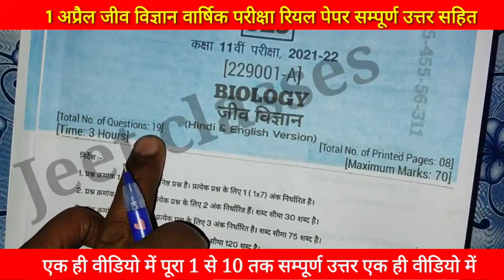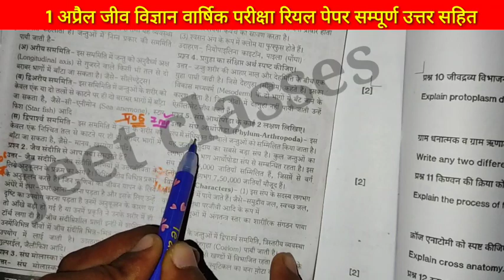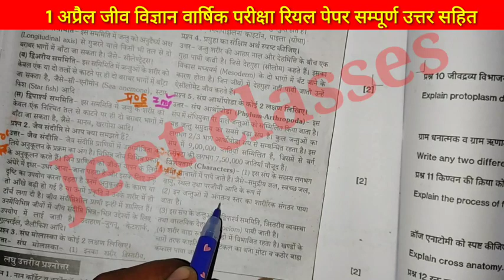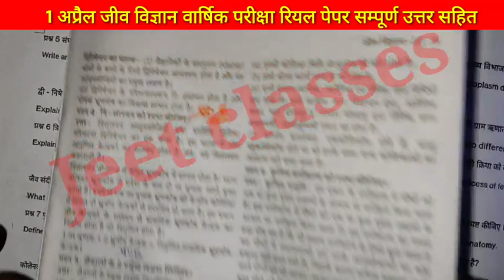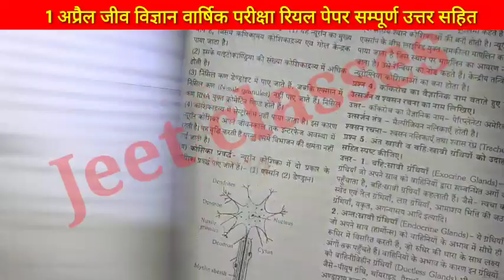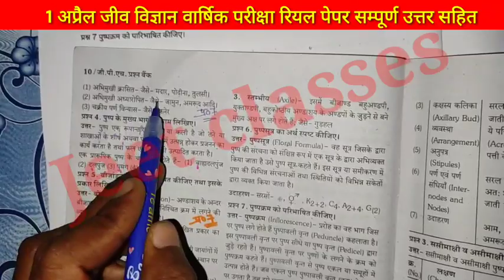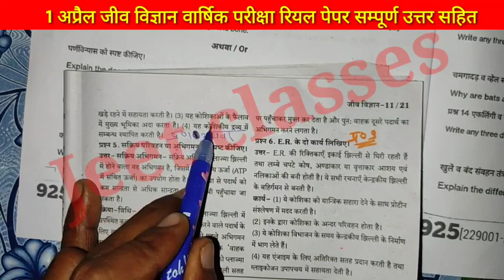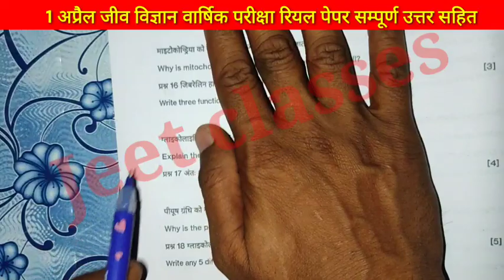Biology ka 💯 real leaked paper 11th class 2022 full solved | class 11th biology paper 2022 mp board🔥